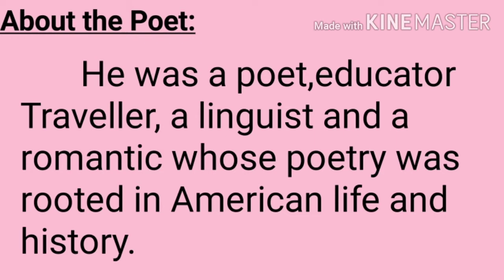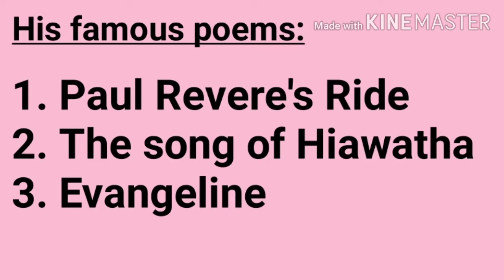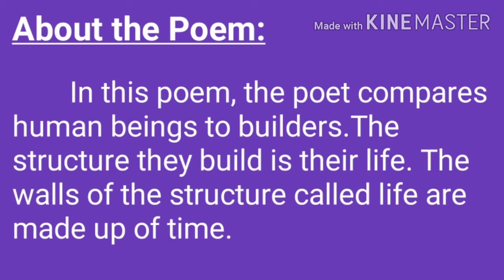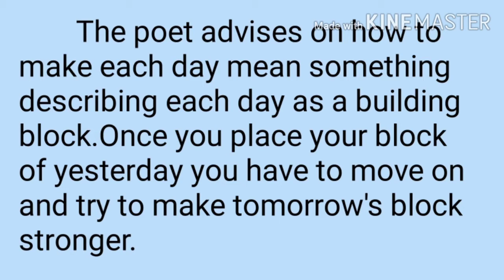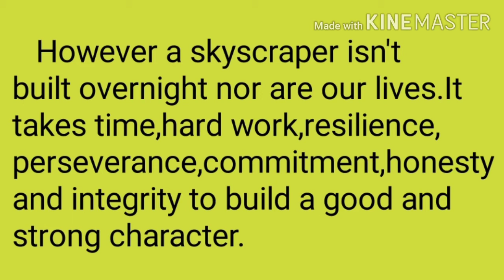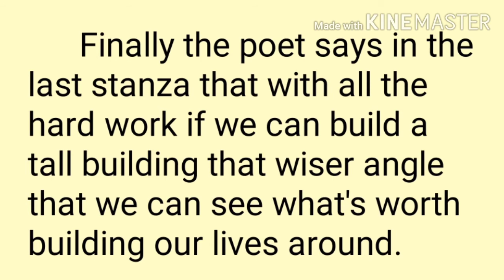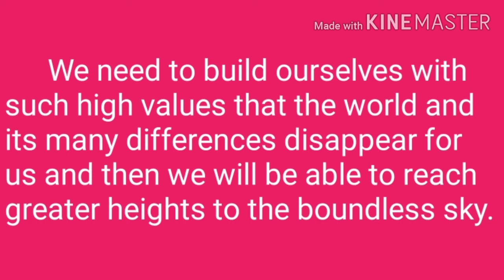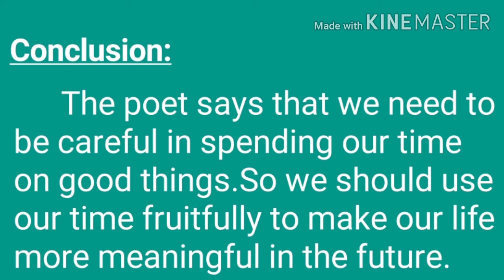The Builders by Henry Wadsworth Longfellow in Telugu/Inter Second Year lessons and poems A.P.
The Builders by Henry Wadsworth Longfellow in Telugu/Inter Second Year A.P.

In this video you learn about Henry Wadsworth Longfellow's poem"The Builders" Intermediate A.P.

The poet compares human beings to Builders.
The structure that build is there life.
The walls of the structure called life are made up of time.

In this channel also available single answers for Final Exams.Inter First year and Second year lessons poems and non detailed essays and grammar topics.

I will explain more videos soon.

Tenses are most important to English language. If you want good speaker in English, you should learn these tenses and examples perfectly. These are backbone to English language. After learning this tenses, you should create more examples in English. Practice and practice daily. If you want more topics about tenses ,active voice and passive voice ,direct and indirect speech ,parts of speech ,articles ,prepositions ,degrees of comparison etc

Dear friends

1. ఇంగ్లీష్ గ్రామర్ ఈజీగా తెలుగులో కింద ఇచ్చిన   లింక్ ద్వారా నేర్చుకోండి

present continuous

present perfect

2. స్పోకెన్ ఇంగ్లీష్ లింక్

పువ్వుల పేర్లు

8. parts of speech -భాషాభాగాలు

13. phonetics
vowels-20

bujjibabuspokenenglish Grammar in Telugu#forkids